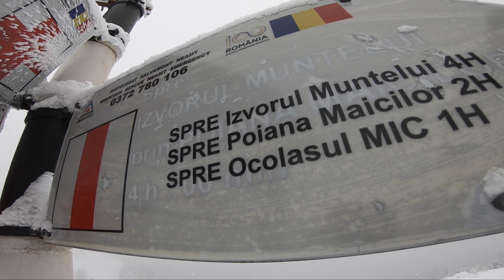CeahlauHau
7-8-9 Martie 2020